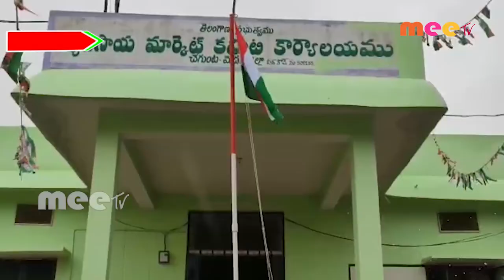చేగుంట ప్రభుత్వ ప్రైవేటు కార్యాలయాల్లో స్వాతంత్ర దినోత్సవ వేడుకలు //15.08.2020//MEETV NEWS//